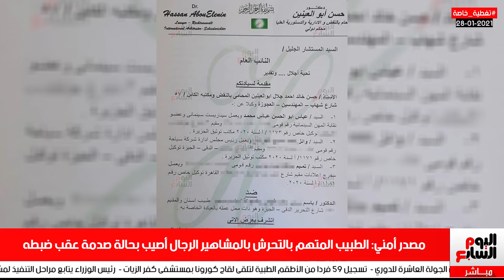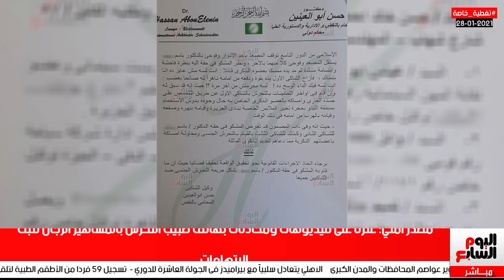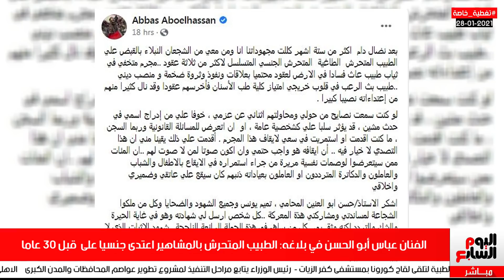تفاصيل صادمة بقضية طبيب التحرش بالمشاهير الذكور. عباس أبو الحسن: تحرش بي قبل 30 سنة